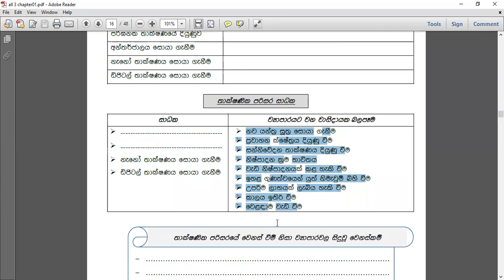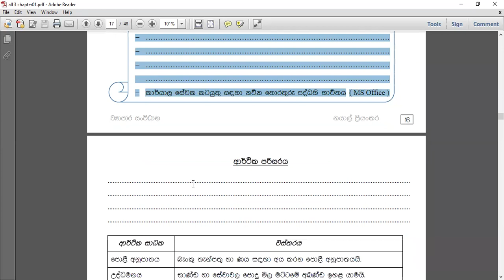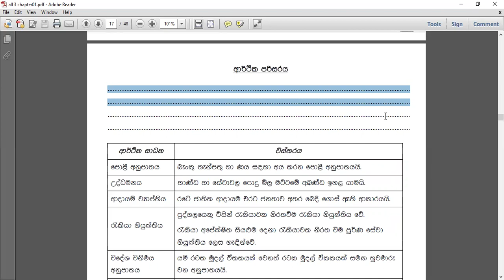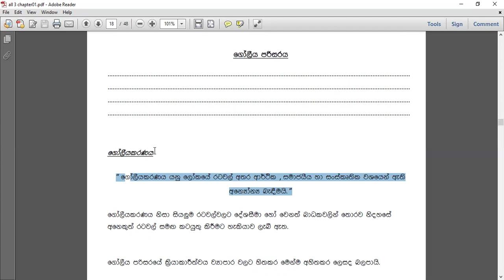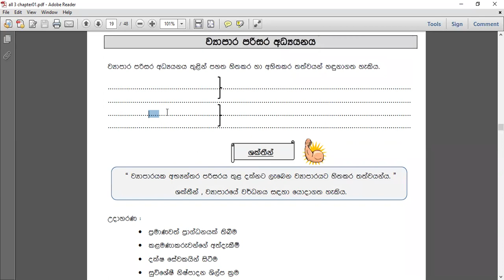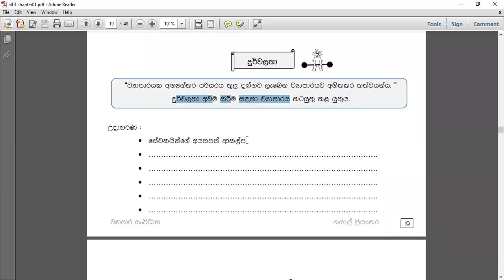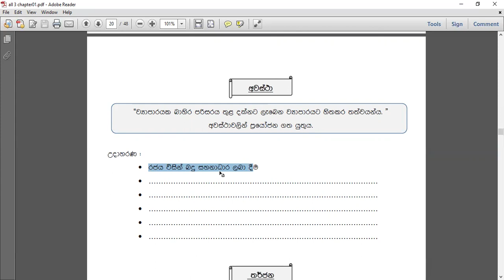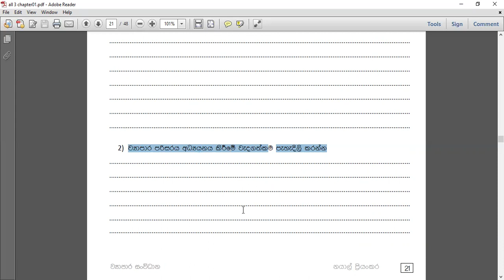ව්‍යාපාර පරිසරය 03